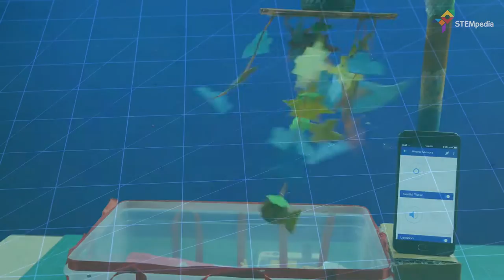How to Make Voice Activated Baby Mobile | DIY Projects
In this video, learn how to make your own voice-activated baby mobile using components like cardboard, DC motor, evive, and HC-05 Bluetooth module to communicate via Smartphone using the Dabble App. The best part? It can easily be programmed using PictoBlox- a graphical programming platform based on Scratch blocks.

Baby mobiles are always entertaining to babies that makes the baby to stop crying. Now you need not need to run from any corner of the house to turn the baby mobile as the cry of the babies can itself now activate it. Simply ON the sound sensor of the phone sensor modules of Dabble and you are good to go!

Artist: Ikson
Genre: Dance & Electronic
Mood: Bright